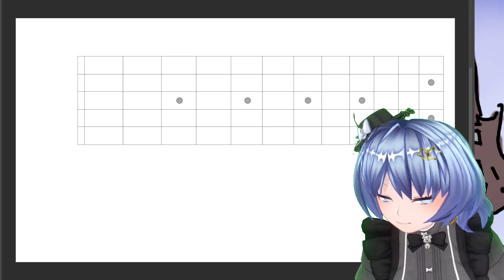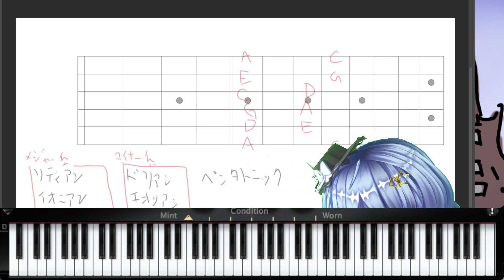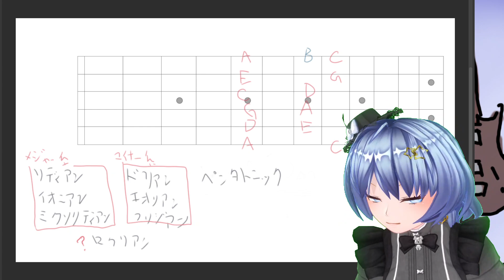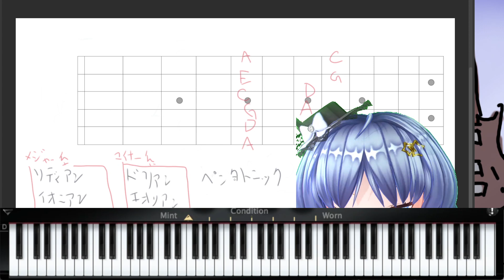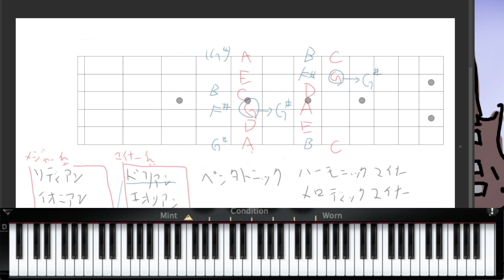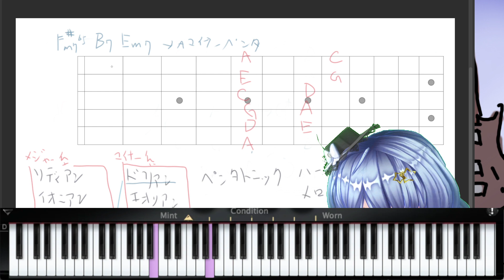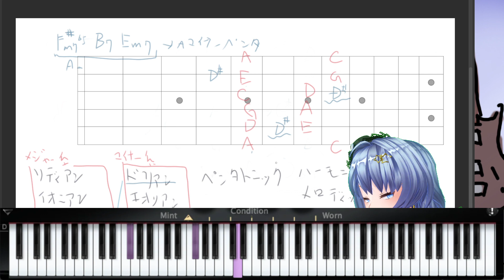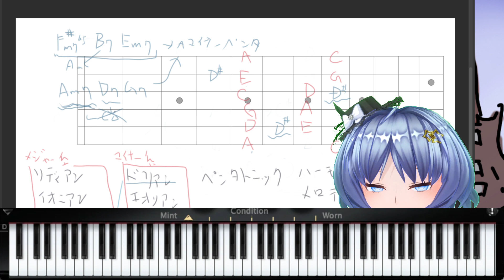ギター雑談／いろんなスケールをどうやって覚えて使い分けているのか？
バーチャルシンガーソングライターの元住吉ななおです🎶

▼挨拶
待機：待ちすみよし
はじまり：おはすみよし（ミュージシャンなので夜でもおはすみよし）
おわり：おやすみよし

🎤元住吉ななお🎤